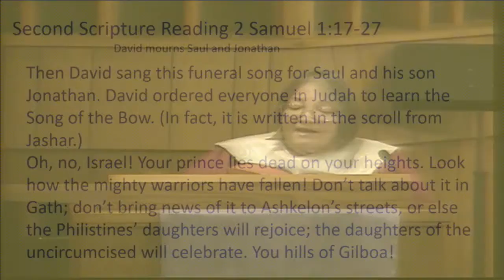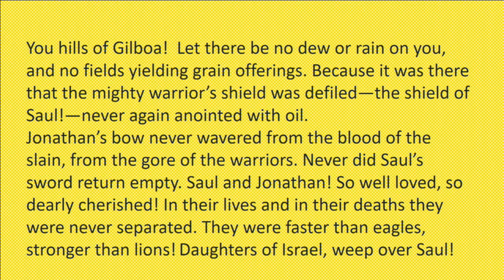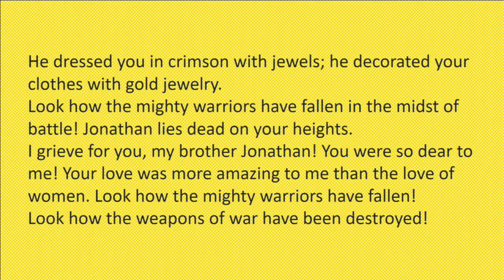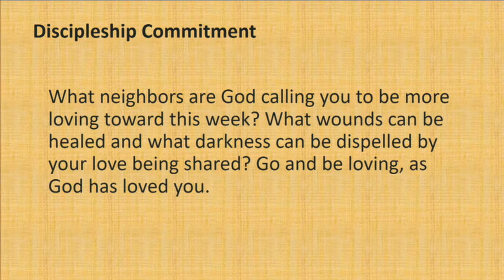"Love Your Neighbor as You Love Yourself", sermon by Rev. Bill Jones